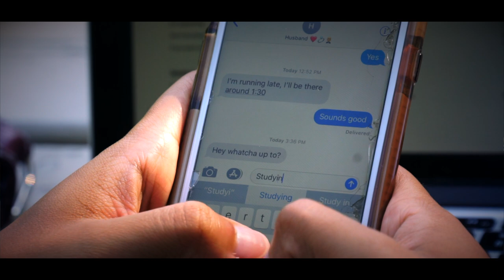Future:Past - Coffee (Official Video)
Music video by Future:Past performing Coffee. (C) 2018 Future Past Music.

Music & Lyrics By Jon Kok
Starring Matthew Ahearn & Elena Joseph